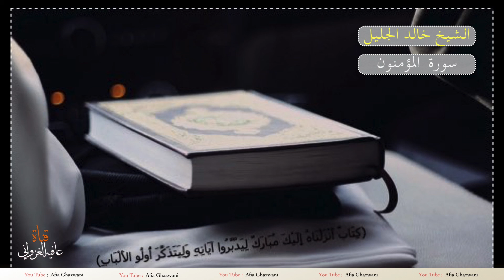HD 1080p - Afia Ghazwani